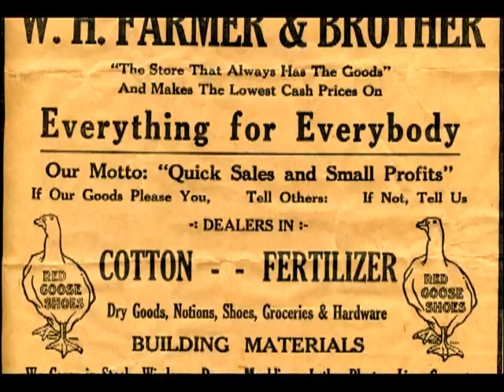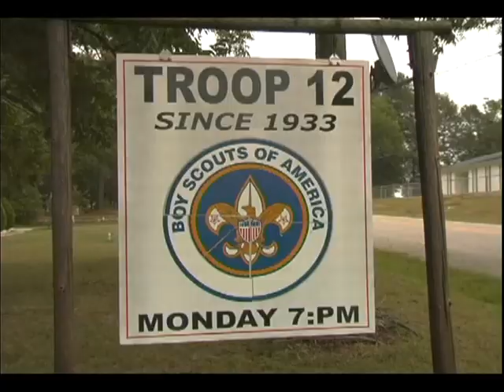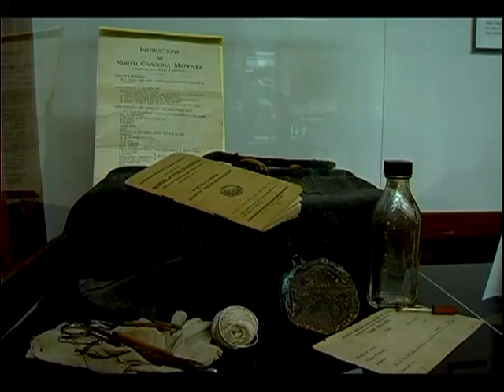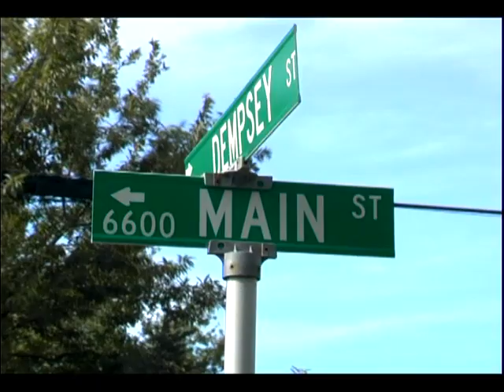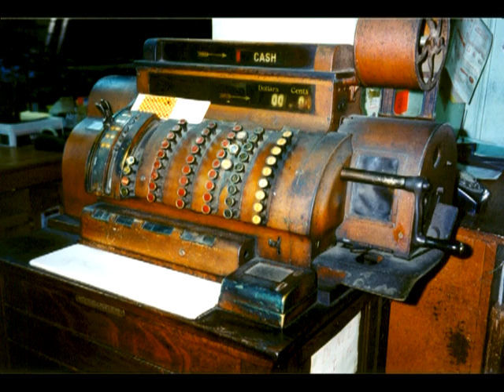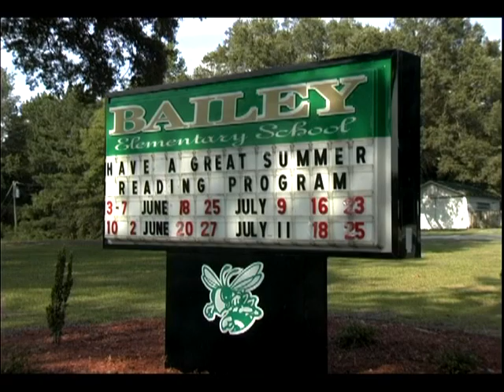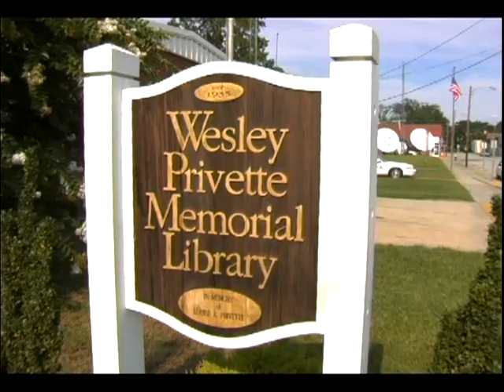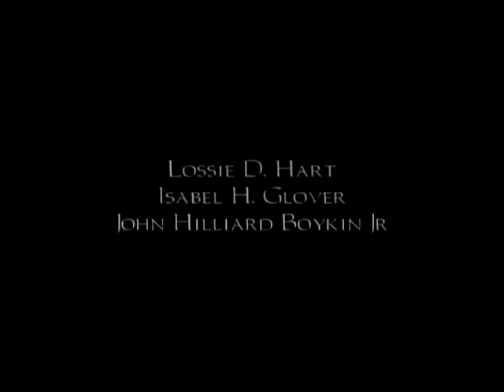Bailey Centennial (1908-2008)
This video was produced in 2007-08 to capture Bailey’s first 100 years on film. Nearly 100 photos, along with newspaper clippings and artifacts, were collected for this project. In the Thursday, June 14, 2007 edition of The Wilson Daily Times, it was reported that “The production cost for the DVD is expected to be between $4,000 and $5,000.”

Our hope in releasing this film on YouTube is that it will help young people, as well as people who are not from Bailey, connect with our wonderful town. We hope you see, as we do, that there is something special here worth looking after and preserving.

We want to thank everyone who was involved in the production of this film, including...

Direction, Production & Narration
William K. Barnes (Angle Media Productions, Raleigh, NC)

Filming & Editing
William K. Barnes
David Eckert

B.J. Corbett | Brenda Lamm | J.P. Lamm | Celia Glover
Edward Cozart | Mary Elizabeth Glover Evans | Owen Strickland | Ron Horton
Bruce Griffin | Vicky Griffin | Ashley Folsom | Kaye Folsom
Buddy Manning | Robbie Stone | Keith Barnes | Ashley Babb
Sarah S. May | Johnny F. Kent Jr. | Julie W. Wood | Helen Murray Batchelor
Lossie D. Hart | Isabel H. Glover | John Hilliard Boykin Jr.

And finally…

The Wilson County Public Library
The Wilson Daily Times
Finch Pottery
East Carolina University
The Tobacco Farm Life Museum
The Bailey Bicentennial Committee